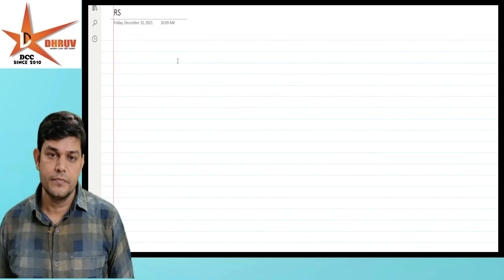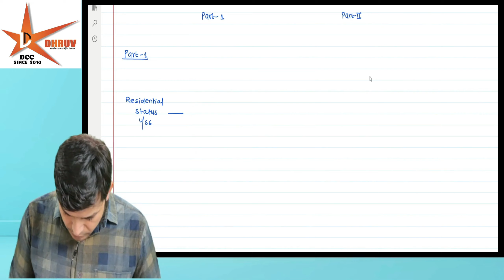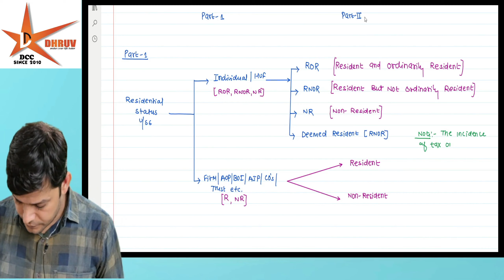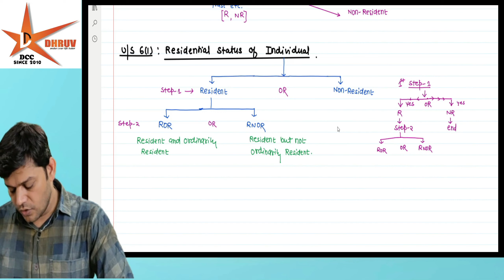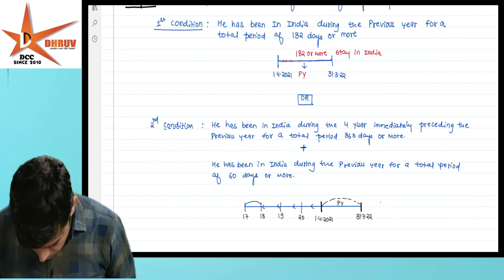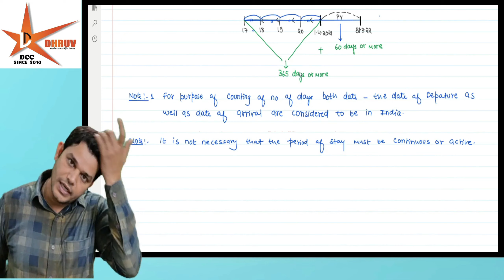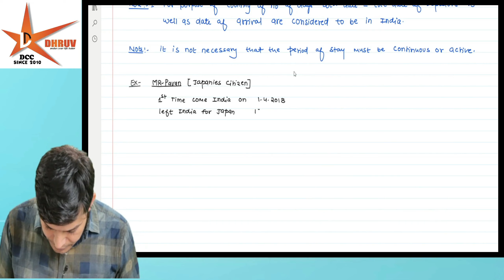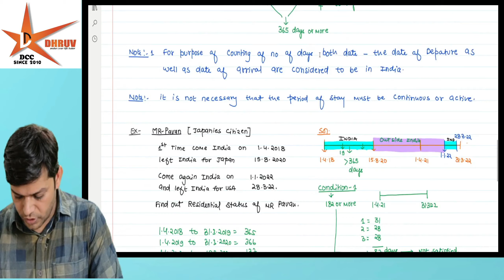CS Executive/ direct tax / Residential Status/ With CA Pawan sir/Class 1